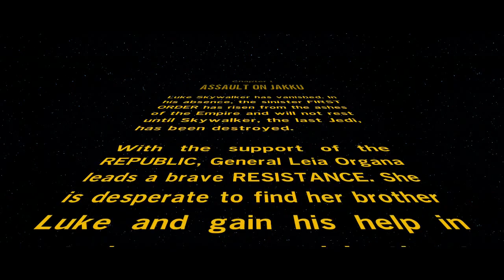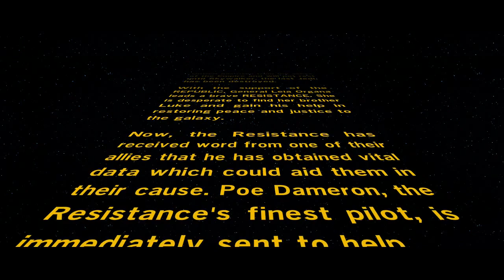ASSAULT ON JAKKU (Lego Star Wars: The Force Awakens Walkthrough Pt 3)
Part 3 of my LSW: The Force Awakens Walkthrough! Enjoy!